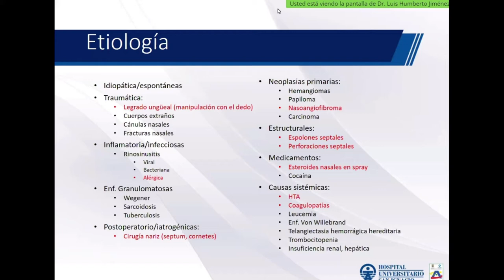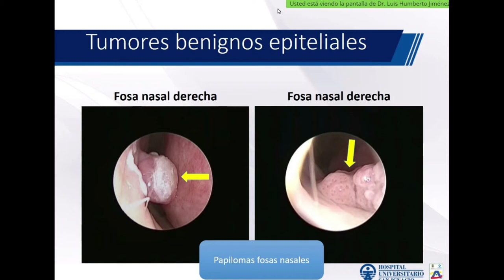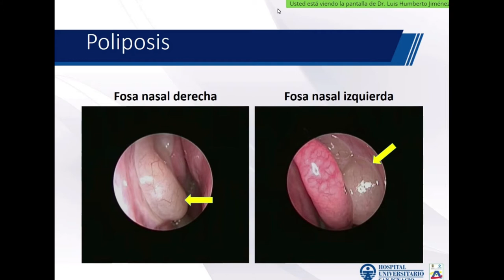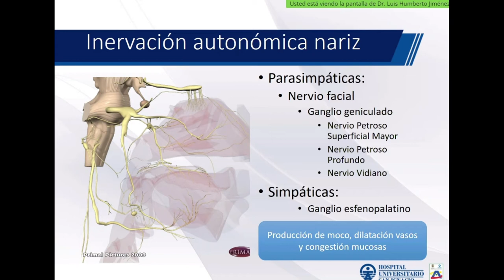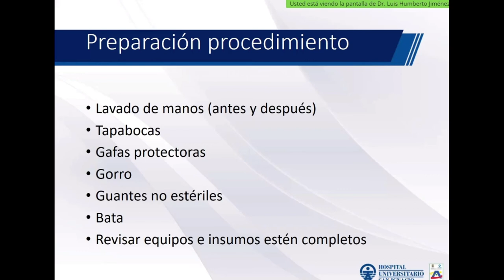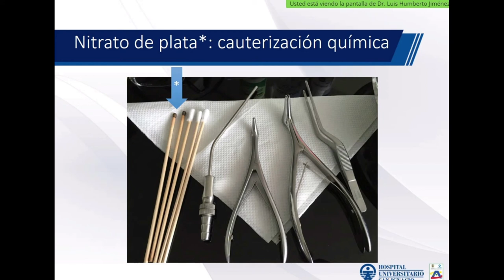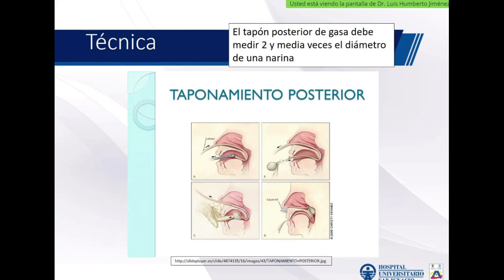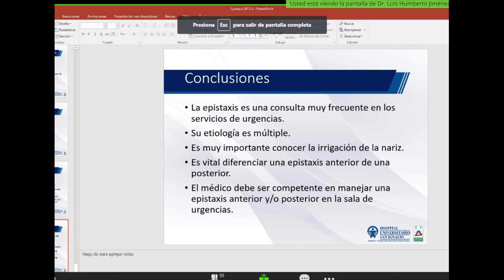Epistaxis: Causas, Abordaje y Tratamiento (Agudo y Mantenimiento)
Clase de Epistaxis o sangrado nasal, con enfoque al médico general.

Tiempos:

33:18 Áreas de Cottle. Áreas del septum nasal